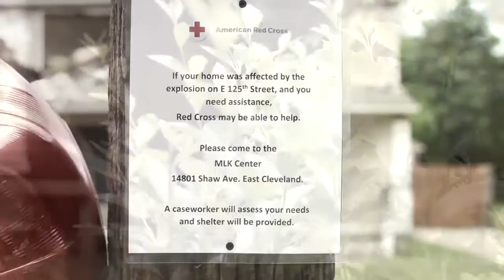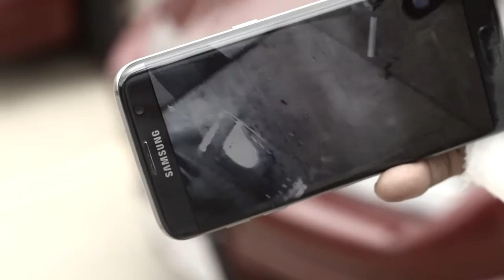House explosion victims speak against red cross treatment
The 4th and last suspect was caught yesterday for their involvement in a scrapping operation that lead to a house explosion that has damaged over 100 homes and many feared was an earthquake. Meanwhile for the 2nd night in a row the victims of the house explosion voice their displeasure with the lack of support from red cross. Terrible processed food, lack of nurses, sleeping on cots that break easily are just some of their grievances. All too often during times of crisis the black community is underrepresented in terms of aid, housing and emotional support from various agencies.
"Melanated media news, Where independent thinking is as simple as breathing"